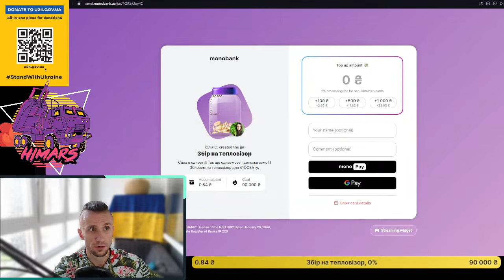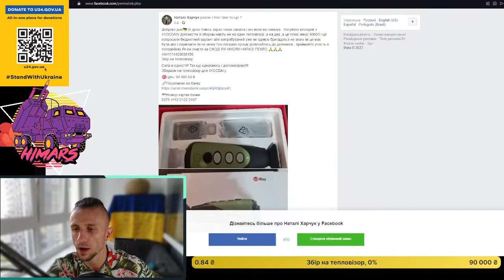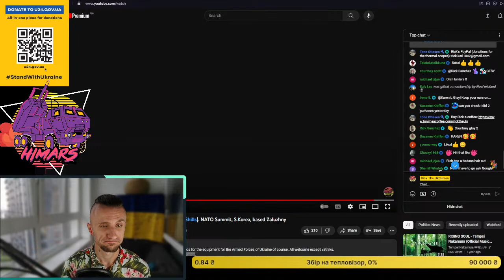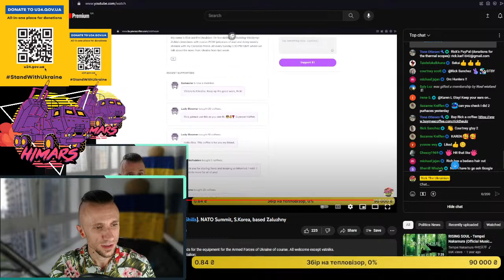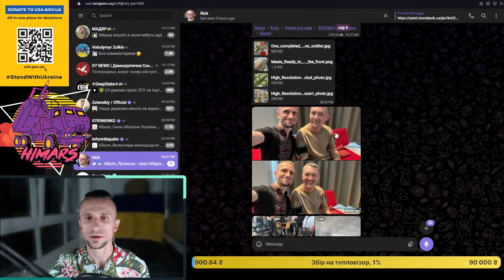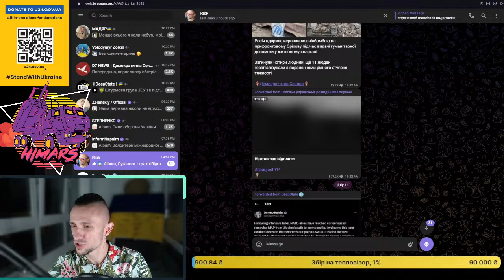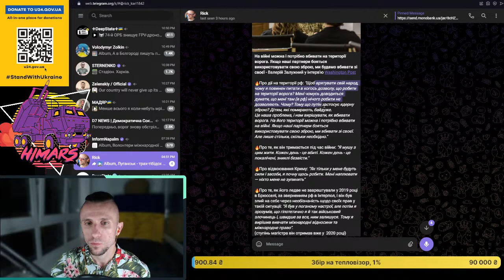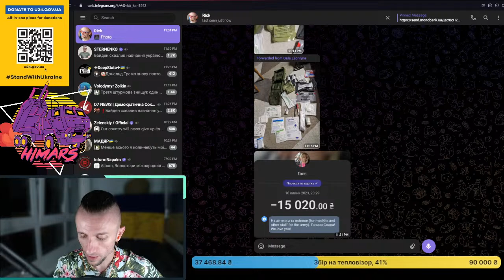Ukraine. Day 508 (16.07.2023) with Dick Dawson (@TheShills). NATO Summit, S.Korea, based Zaluzhny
Jet is back to discuss the news of the last week with me. And to raise funds for the equipment for the Armed Forces of Ukraine of course. All welcome except vatniks.
Raising money for 2 thermal scopes for warriors of 41st separate rifle battalion:
Mentioned channels/videos: